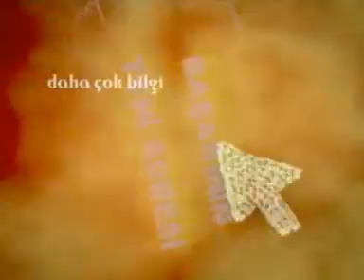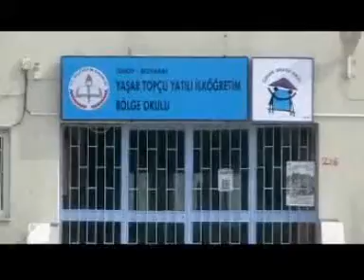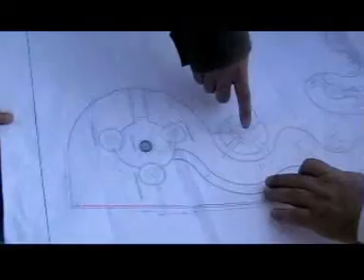BOYABAT YASAR TOPÇU YİBO 2006-2007 SENESONU SUNUSU (Bölüm 1)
Sinop Boyabat Yaşar Topçu YİBO okul içi 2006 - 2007 faaliyetleri, okul başarıları ve öğretmen kadrosunu içermektedir.